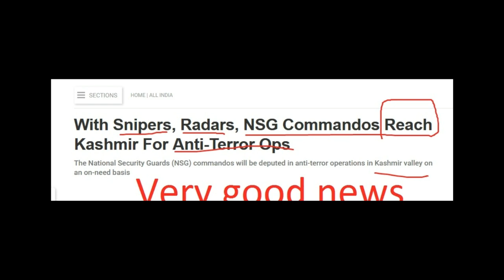पूरा India कर रहा था इंतज़ार घाटी में पहुंचे दुनिया के सबसे घातक कमांडो \Black cat NSG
NSG's house
black cat NSG
Centre's  Use National
The NSG recently sent a proposal to the MHA that they want a small unit of their house intervention teams
National Security Guard (NSG)

Sound Source